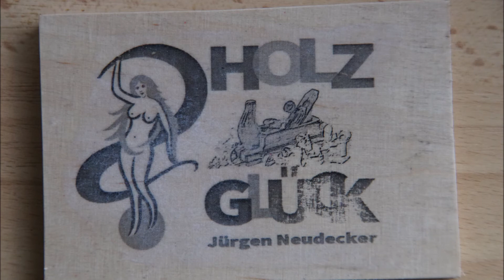Forgotten North Logo 2 Versuch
Ich hab noch mal die Zeichnung vom Logo nachgearbeitet, eine Neues Disein in Form eines Bierdeckels erstellt und gefräst.

Diesmal ohne viele Worte, hoffe es gefällt Trotzdem